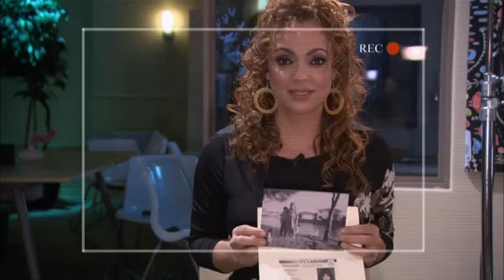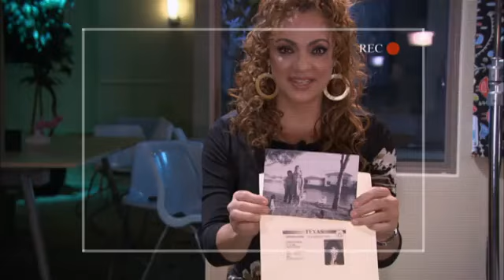Amour à Manhattan Una maid en Manhattan Epîsode 163 FINAL Retrouvailles entre Calixta et ses frère